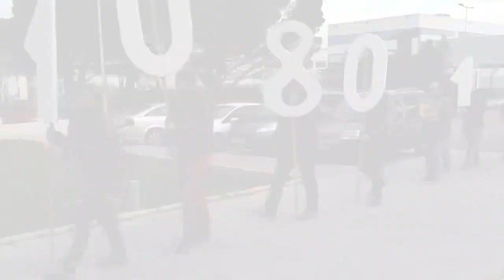Sakanako greba batzordeak Altsasuko Lansareko egoitza okupatu zuen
Sakanako greba batzordeak Altsasuko Lansareko egoitza okupatu zuen urtarrilaren 30ko greba orokorraren aldarrikapenak zabaltzeko.